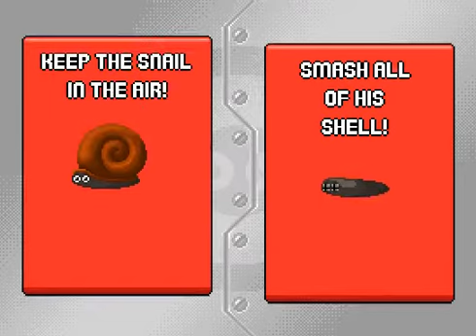Nitrome - Pest Control [Speedrun] #3